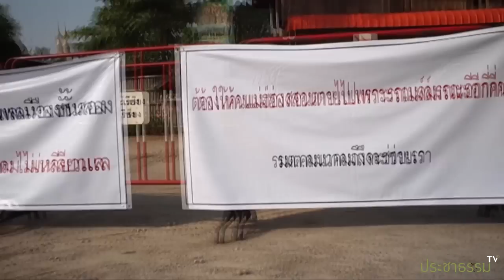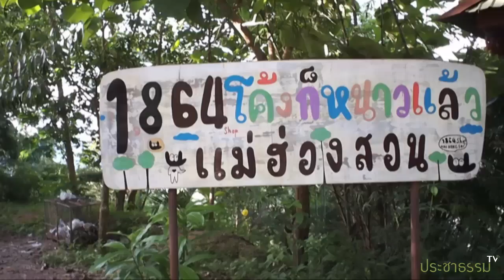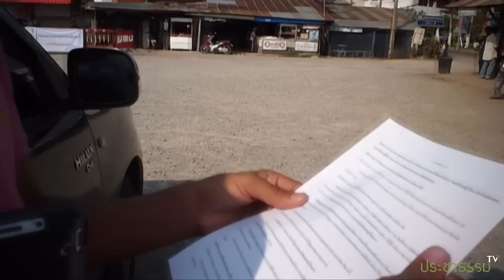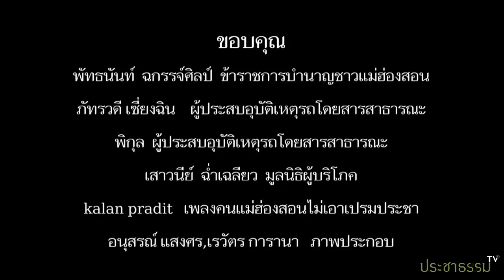ระบบขนส่งสาธารณะในฝันของคนแม่ฮ่องสอน 1/3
ผลงานสกู๊ปข่าวของ วรชาติ มอแปล หนึ่งในผู้รับทุนจากประชาธรรม ที่ร้อยเรื่องราว ตั้งคำถามต่อสวัสดิภาพและความปลอดภัยในการเดินทางของคนแม่ฮ่องสอน และนักท่องเที่ยว ในการใช้บริการขนส่งสาธารณะ